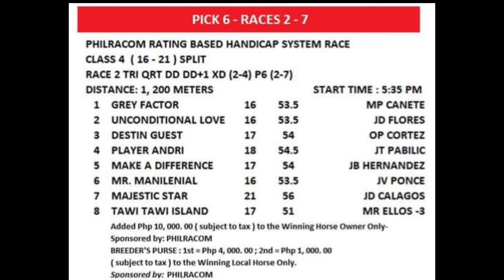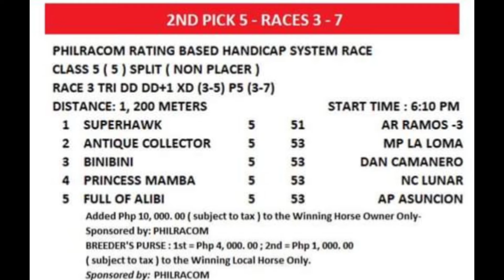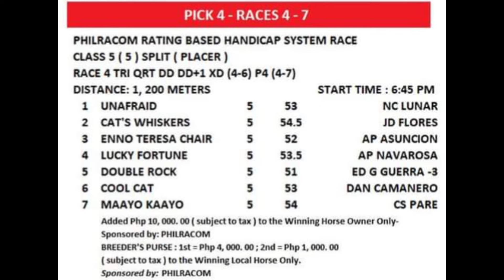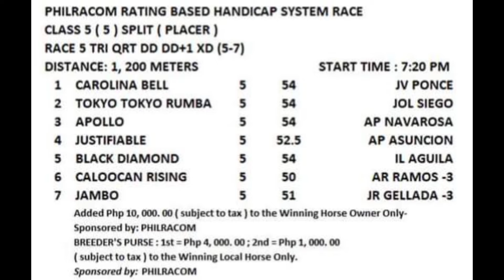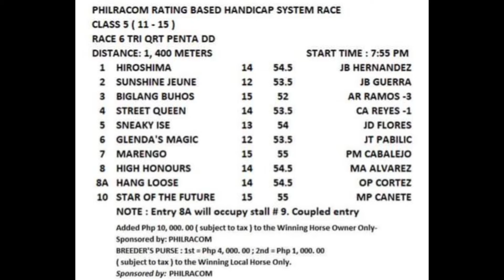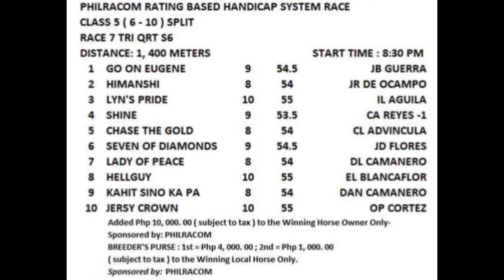MMTCI LIVE WEDNESDAY KARERA TIPS - JULY 17, 2024 / RACING